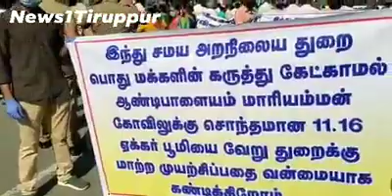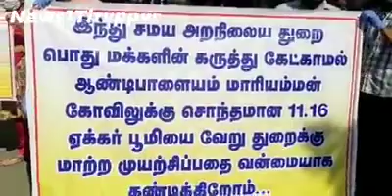பெ.ஆண்டிபாளையம் மக்கள் போராட்டம்.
மங்கலம் சாலை, ஆண்டிபாளையம் மாரியம்மன் கோவிலுக்கு சொந்தமான 12 ஏக்கர் பூமியை வேறு துறைபயன்பாட்டுக்கு எடுப்பதை எதிர்த்து ஊர்மக்கள் போராட்டம் நடத்துகின்றனர்.